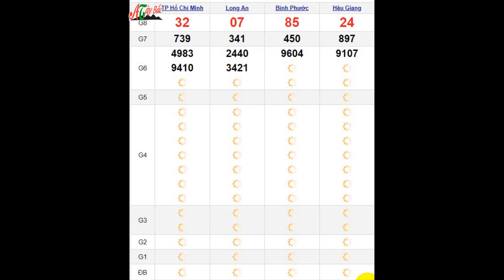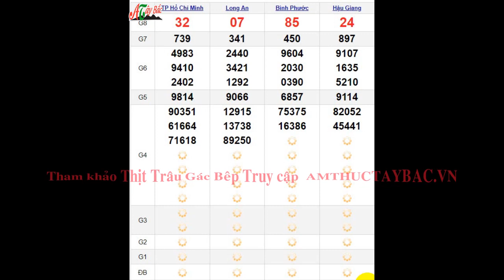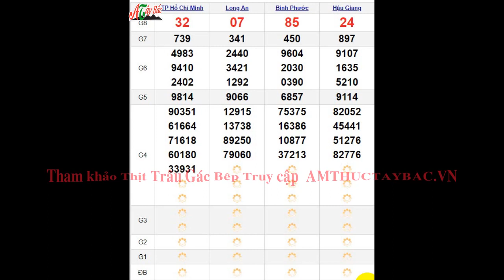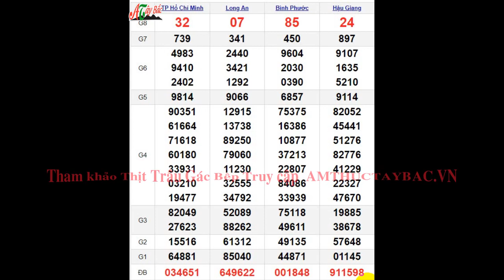Quay Thử XSMN 25/2/2023 SXMN KQ XSMN Thứ 7 dự đoán xsmn ngày 25 tháng 2 năm 2023 tối nay